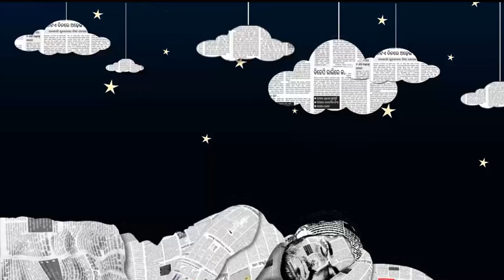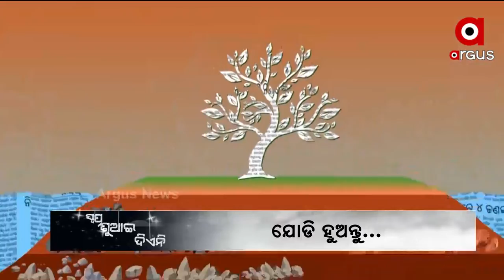SWAPNA SUAI DIENI : 'ସ୍ବପ୍ନ ଶୁଆଇ ଦିଏନି'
ନୂଆ ଓଡିଶାର ଭବିଷ୍ୟତ ଚିନ୍ତା
'ସ୍ବପ୍ନ ଶୁଆଇ ଦିଏନି'